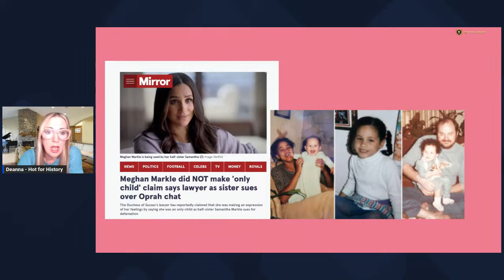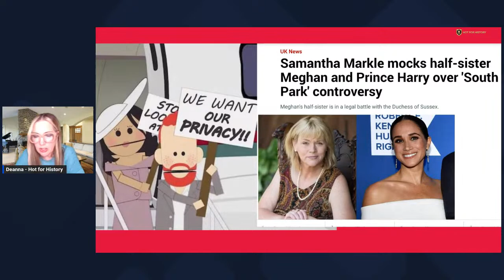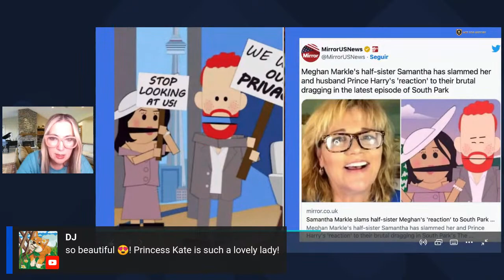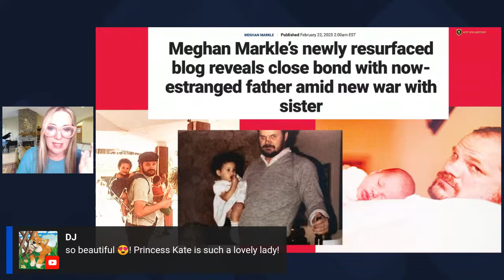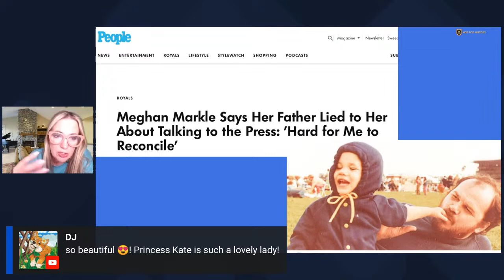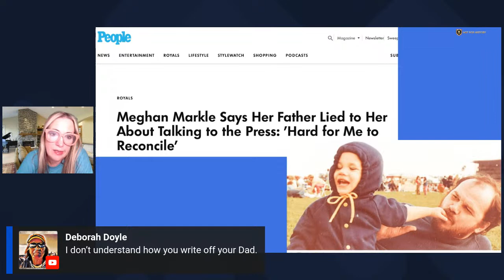Meghan Markle's Blog Post Resurfaces, Exposing She Lied About Her Dad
Meghan Markle's Blog Post Resurfaces, Exposing She Lied About Her Dad. Meghan is being sued by Samantha Markle claiming she misrepresented her relationship with her family.  Meghan and her attorneys deny the claim. The blog post from the TIG called "Draw the Box" shows that she loved her dad and was close before her marriage to Prince Harry.